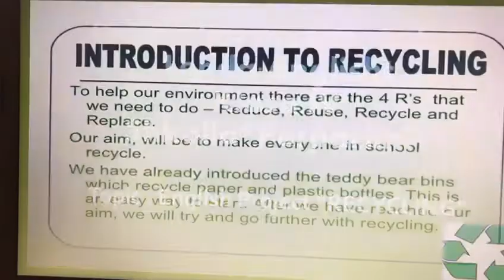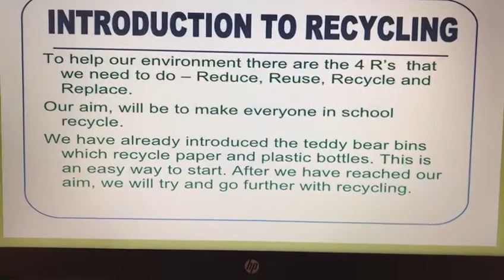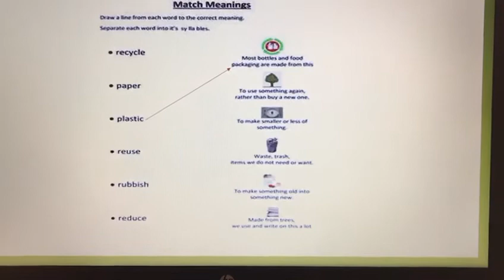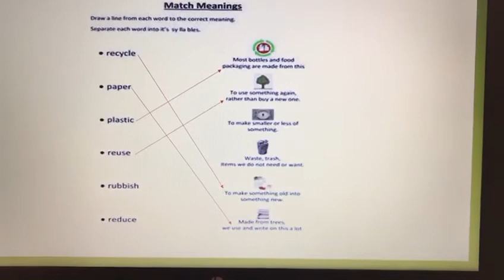English project « Recycling « 19/02/2021 java online